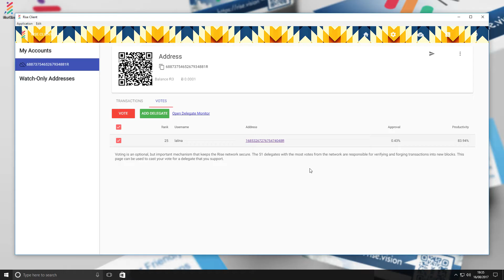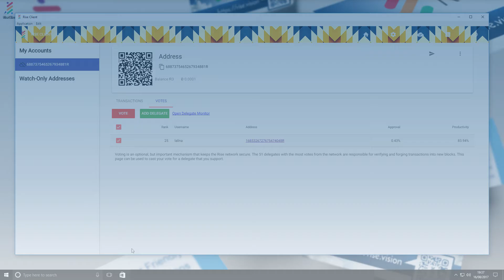RISE Wallet Voting Tutorial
This is a video tutorial on how to vote using the rise desktop wallet.

RISE is an ecosystem for developers, businesses, tech startups, investors and device users.
At the heart, RISE offers a platform for Decentralized Distributed applications, Smart Contracts and Side-chain/token asset creation, powered by a Delegated Proof of Stake (DPoS) blockchain.

1. Open the wallet and have an account with at least 1 rise.
2. Click on that account
3. Go to the 'Votes' tab
4. Click on 'Add delegate' and type in the name of the delegate you wish to vote for
5. Confirm
6. Click on 'Vote'
7. Enter passphrase for the account
8. Confirm
9. Click 'Send R1 NOW!'
10. You have successfully voted for a rise delegate.